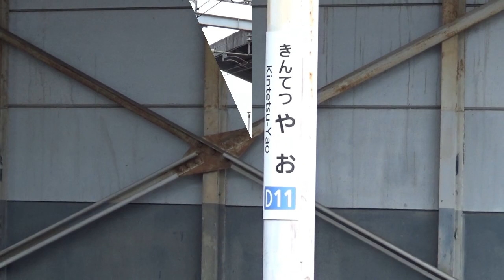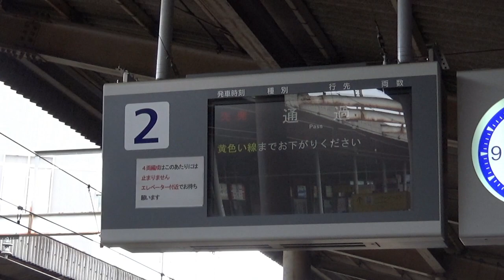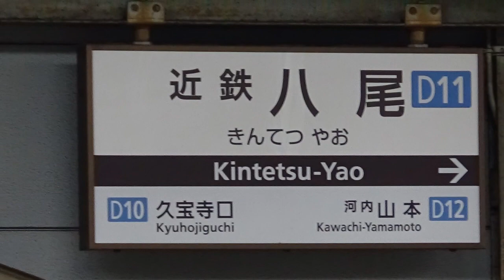のんびり気ままに鉄道撮影近鉄駅編 444 近鉄八尾 駅編 Kintetsu Railway Kintetsu-Yao Station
所在地：大阪府八尾市北本町2丁目